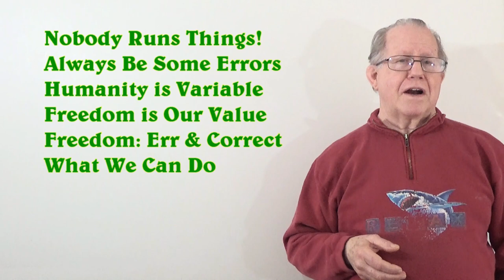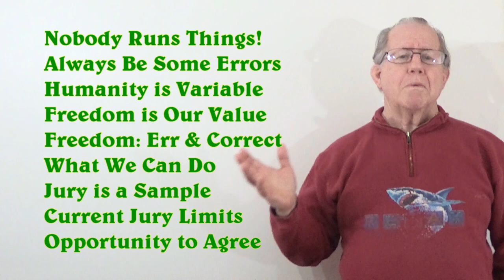Unizor - Power 4 You - Establishing Citizen Management #33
The challenge is citizen management over the government that is their effective property.  We hire/elect people to do the day-to-day operational management of government.  Our need is to establish and maintain exception-level management as an ongoing guidance, correction and support of those who now operate our government in our name.

One readily available tool is the grand-jury.  It is a sampling of We-the-People that can perform the functions of senior management.  Its application to the purpose of citizen self-management just awaits public mandate.